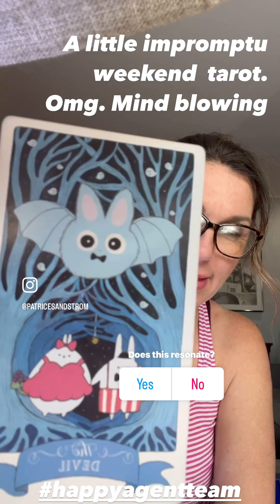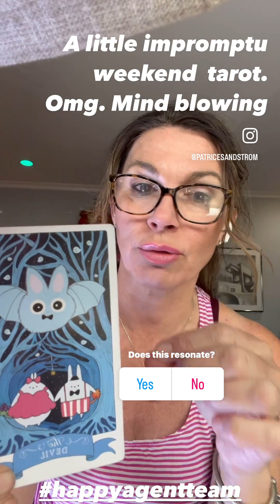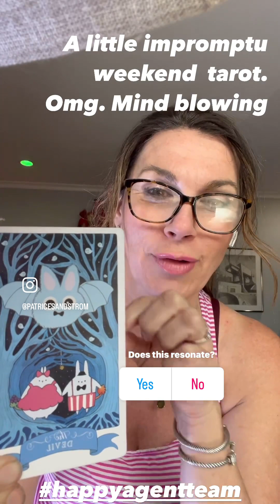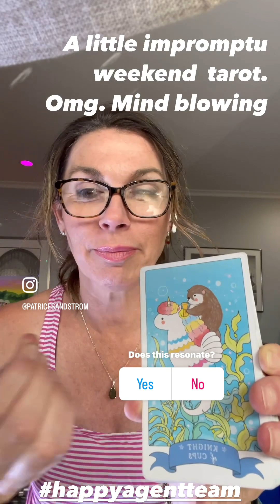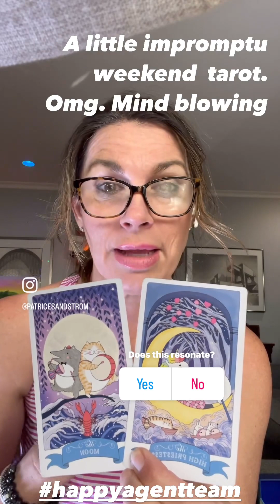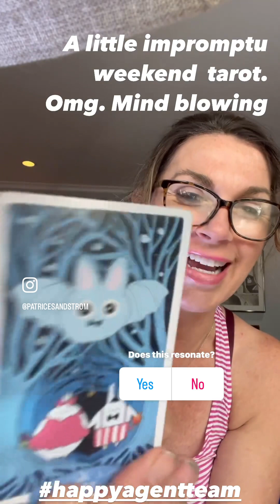A Little Impromptu Weekend Tarot. Mind Blowing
Tarot always amazes me. I’ve grown up being the most cynical person I know, requiring proof for all & at some point, the patterns in my life became too impossible to ignore, statistical improbabilities & impossibilities & anomalies that could not be ignored that there was more that could be explained. In science we’re taught to disprove every alternative theory to prove one (which our modern academics have been ignoring for a while now to fit profitable theories - but that’s a different rabbit hole - & I’m not playing the role of Go Ask Alice today).A few years ago I began exploring & researching everything from space weather & solar science, astrology & astronomy new & historic modalities, anthropology & human behavior- particularly what I call our driving vs leading values - Susan Scott calls official truth (what we say) versus ground truth (what’s actually happening), this led me into spiritual & esoteric teachings including mythology & ones labeled “conspiracy”, my own history & learnings as a child who attended Catholic schools & an literally growing up playing in our community church & cemeteries way more frequently than a playground (we were named family of the year by the church at least a couple of times) & I was in my junior year studying & being top of the class in my study of Geology, with a focus to become a Volcanologist, until I had a realization that I wanted to be a mom more than anything. Point is, I’m very hard wired to structure - “official truth” and over these years, I’ve learned a new language… the universe talks to me & often through me. I’ve had messages come through me for dozens of people (& though no one had ever doubted me or the message shared, I doubted myself. It never made sense in a patterned duplicatable way in the moment, so I’d fall back to disbelief… & now after my diligent observation, I see the patterns, the proof (now even science proves this - spooky action at a distance of Einstein, double slit experiments, quantum, dark matter- they aren’t ready for us to absorb so they keep each aspect separate imho)… well the proof is in the patterns. So for those of us, who see synchronicity, it’s time to believe in magic

The Patrice Sandstrom Real Estate Group is extremely proud of the reputation within the Real Estate industry that they have built in the East Bay area including Concord, Pleasant Hill, Antioch, Walnut Creek, Danville, Martinez, Hayward, Lafayette, Orinda and the surrounding communities within Contra Costa County and Alameda County, California.

Patrice Sandstrom Real Estate Group
CalBRE #01732310
Keller Williams Realty Danville
760 Camino Ramon Suite 200